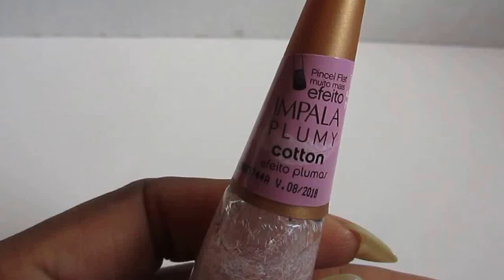Polishing My Nails with Cotton